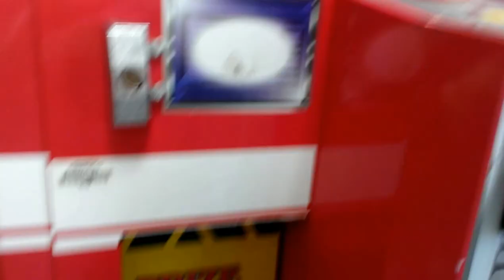Namco Firetruck Claw Machine@ Walmart Claw Starts losing grip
today i head over to my local walmart to face the Namco Firetruck  here in this video keep an eye on your claw enjoy this thirty five second video